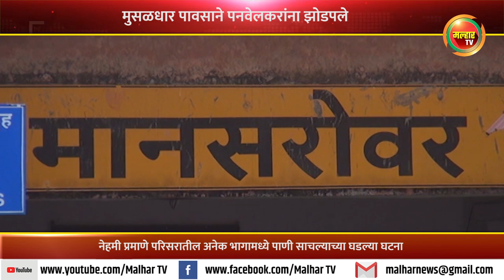रायगड जिल्ह्यात व परिसरात पावसाचा जोर वाढला असून अनेक ठिकाणी सखोल भागात साचले पाणी